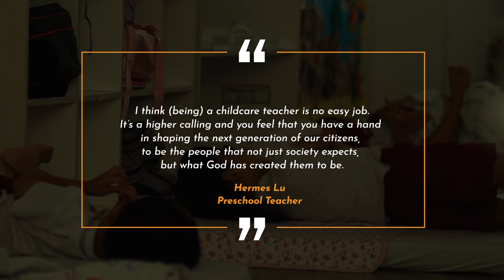A Day in a life of a Preschool Teacher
CEO of Anglican Preschool Services Andrew Tay steps into the shoes of a preschool teacher and discovers that it is not as easy as it looks. Besides teaching curriculum in the classroom, teachers are also always on the lookout for teachable moments outside the classroom to impart values, social skills and making the right choices. They take time to listen to the children and to view the world from a child’s perspective. They don’t just teach children but learn alongside them too. Kudos to all teachers for their hard work and dedication in caring for our children each day!